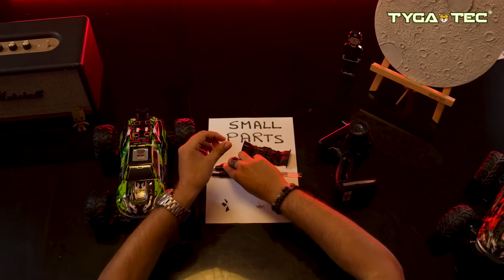Tygatec SuperSonic RC car Unboxing: Turbocharged Laughter and High-Speed Shenanigans!